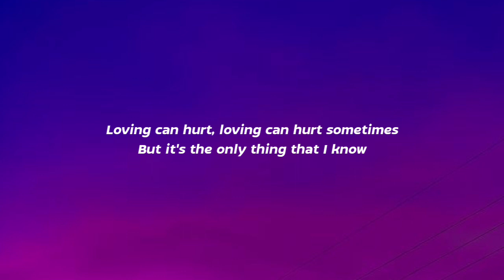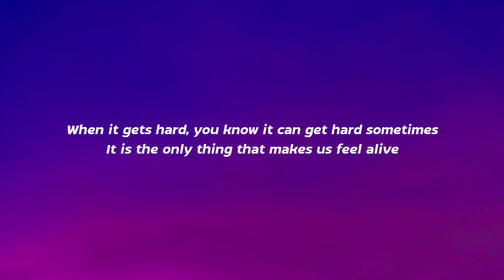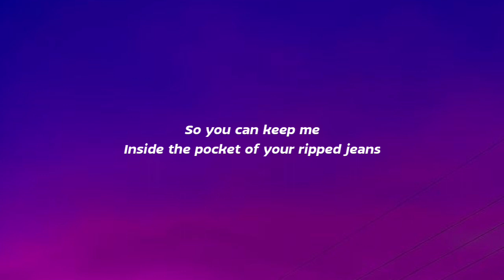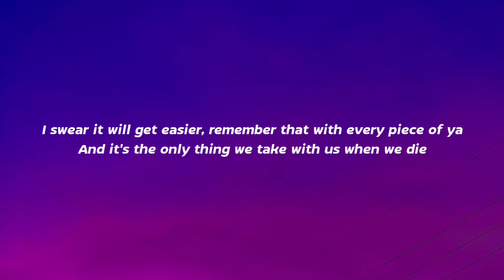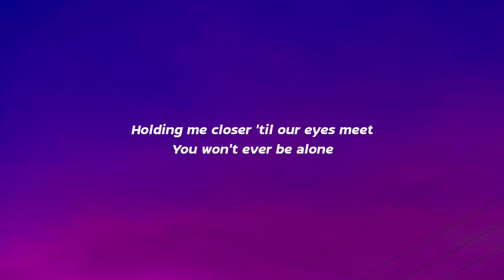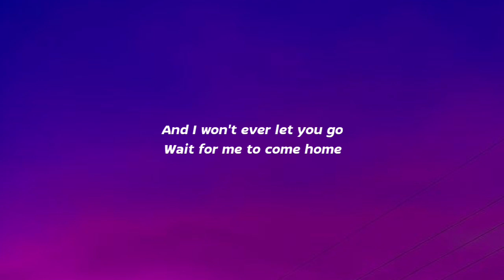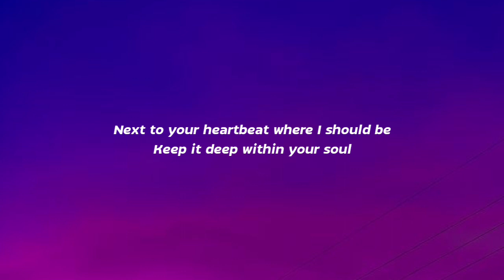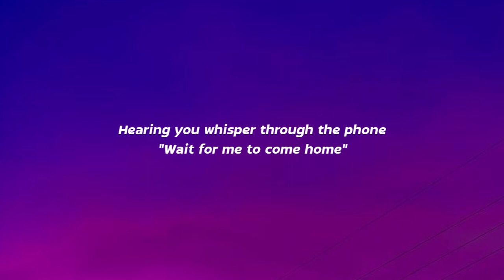Ed Sheeran - PhotoGraph (Lyrics)